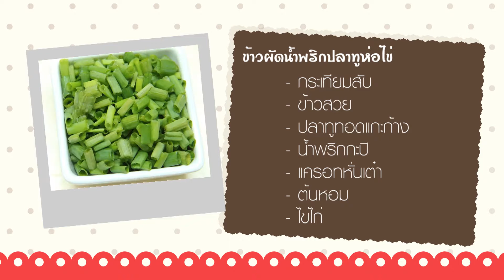ข้าวผัดน้ำพริกปลาทูห่อไข่ by กระทะ Korea King รุ่น Gold Series